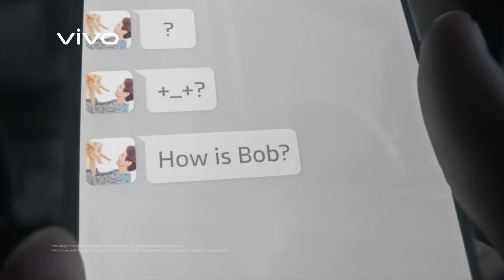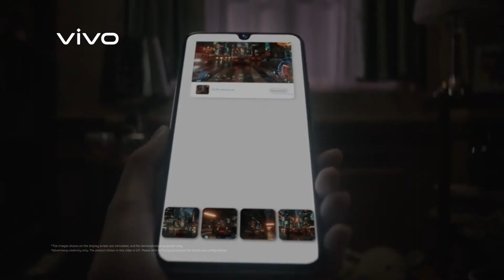vivo V21 Series | OIS Night Selfie For Your Best Moments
About:
Meet the vivo V21, designed to revolutionize selfie and photography!